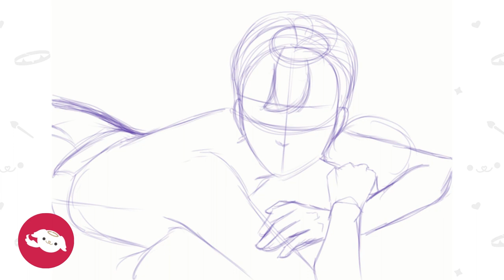SPEEDPAINT ✦ Shirrori and Nem ✦【 CLIP STUDIO PAINT 】Shirrori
Program: Clip Studio Paint
Device: Huion Kamvas 13
✦ F I N D   M E ✦
✦ C O M M I S S I O N ✦